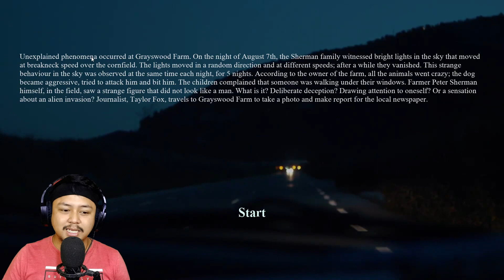PENCULIKAN MAHKLUK ALIEN - They Are Here: Alien Abduction Horror (DEMO) Indonesia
Sinpsis:

Fenomena yang tidak dapat dijelaskan terjadi di Grayswood Farm. Pada malam 7 Agustus, keluarga Sherman menyaksikan cahaya terang di langit yang bergerak dengan kecepatan sangat tinggi di atas ladang jagung. Lampu bergerak ke arah yang acak dan dengan kecepatan yang berbeda, setelah beberapa saat mereka menghilang. Perilaku aneh di langit ini diamati pada malam hari, pada waktu yang sama, selama 5 hari.

Menurut pemilik peternakan, semua hewan menjadi gila, anjing menjadi agresif, mencoba menyerang dan menggigitnya. Anak-anak mengeluh bahwa seseorang berjalan di bawah jendela mereka. Petani Peter Sherman sendiri, di lapangan, melihat sosok aneh yang tidak terlihat seperti laki-laki.

Apa itu? Penipuan yang disengaja? Menarik perhatian pada diri sendiri? Atau sensasi tentang invasi alien? Jurnalis Taylor Fox melakukan perjalanan ke Grayswood Farm untuk membuat laporan foto untuk surat kabar lokal.

• Mengeksplorasi. Nyalakan jalan dengan obor. Lihatlah ke lumbung yang gelap dan jelajahi ladang malam.
• Ambil foto. Memotret bukti kehadiran alien dan aktivitas paranormal.
• Belajar. Temukan catatan keluarga Sherman dan pelajari kebenaran yang mengerikan.